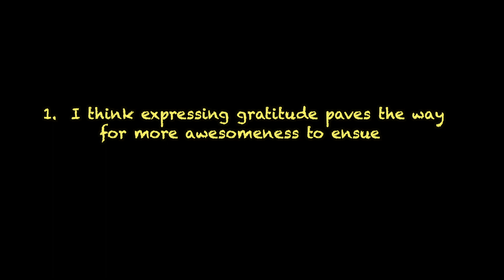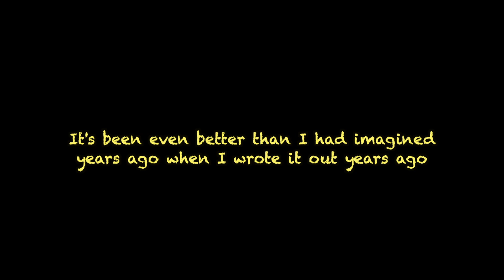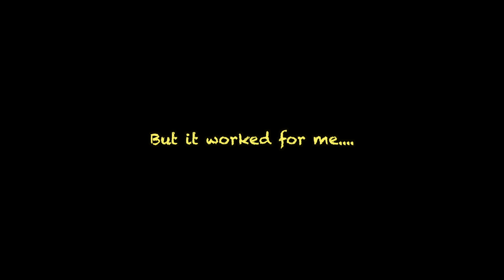Accomplish Your Skoolie Dreams with the "Perfect Day" Exercise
If you're dreaming about the skoolie conversion process, or are smack dab in the middle of a skoolie conversion and could use some motivation, try this activity.  It's a little woo-woo, but it worked for me.

We've been living a nomad lifestyle since June...guiding whitewater in Maine, then West Virginia, then hanging out on the Florida beaches.  We parked the bus in Florida for a few months and flew to Ecuador to enjoy the whitewater scene down here.

Try it...it's powerful !

Equipment used in this video:

Nikon D5600
Vekson Shotgun mic

About Us

Julie and I met and married on the river.  As guides, we love sharing our passion for whitewater with others all summer.  When not guiding, we love traveling to other rivers around the country and world.  We bought our 2003 International Bluebird last year and have been working on our Skoolie conversion ever since.  (Except for last summer where we had to stop working on it and live in it!)  We hope that you enjoy the videos and they help you in some way.

Ted and Julie